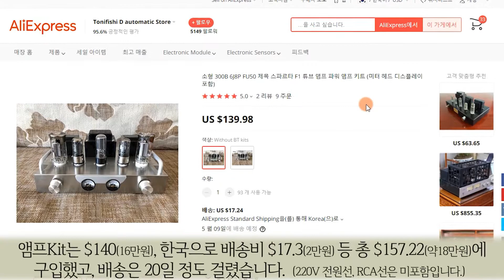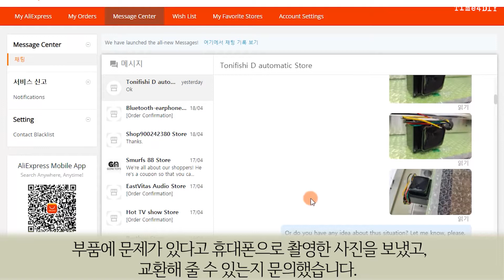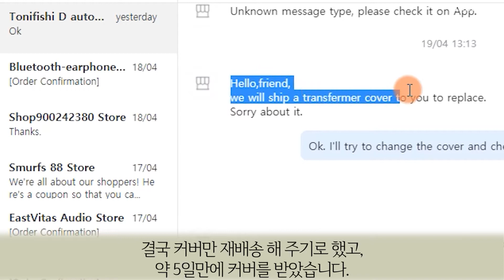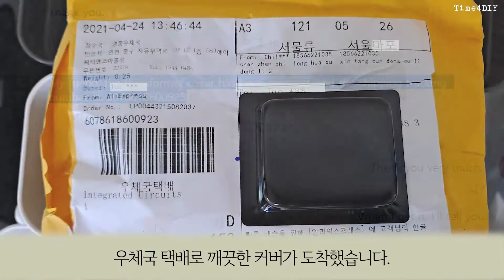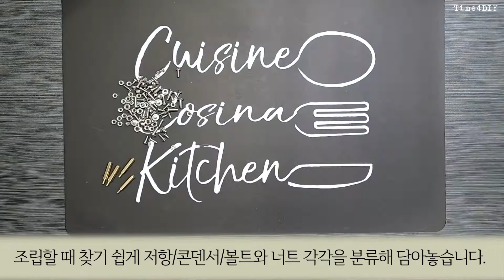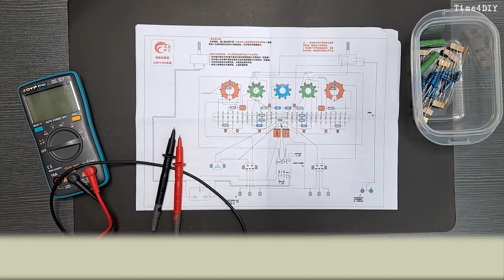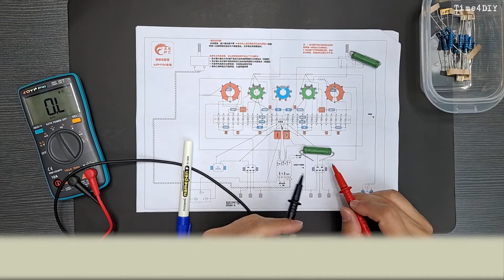[Manual #1] FU50 진공관 앰프 Kit 만들기(언박싱, 부품/공구 준비) Making FU50 vacuum tube amplifier kit(w/ unboxing)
감사합니다.

1. FU50 진공관 앰프 Kit (FU50 Vacuum Tube Amplifier Kit)
- 6J8P + FU50 + 5U4C 진공관 앰프(출력 8W + 8W)
2. Contents
00:00 FU50 진공관 앰프 Kit 만들기 Chapter I (Making FU50 Tube Amplifier Kit Chapter I)
00:10 1_진공관 앰프 Kit 구매하기 (Buying Vacuum Tube Amplifier Kit)
00:23 2_배송상태 확인 (Check delivery status of all parts)
02:31 3_출력 트랜스포머 교체 요청 (Request to replace the output transformer with the cover dent)
04:10 4_출력 트랜스포머 커버 교체 (Output transformer cover replacement)
04:56 5_케이스 속 부품 확인 (Checking the parts in the case)
05:54 6_사용한 공구들 (Used tools)
06:14 7_저항값 측정해 놓기 (Measuring the resistance value with a tester)
3. Music
Track: "Vadim Krakhmal - Journey To The Toucan Isle(00:00) and End of the Journey(01:51)"
4. Image and video clip
5. Font